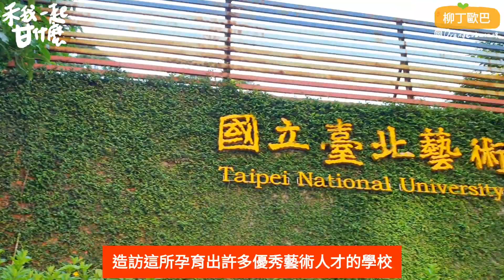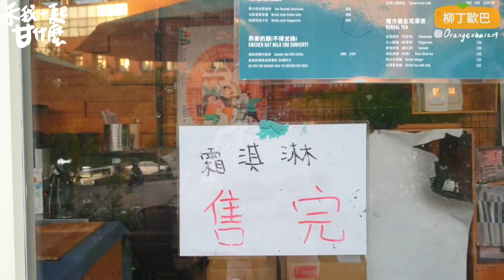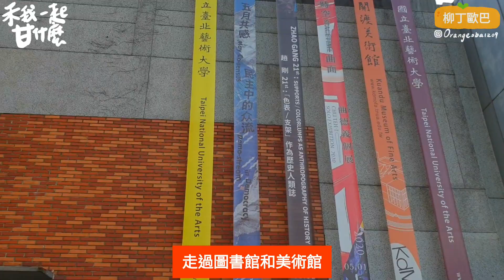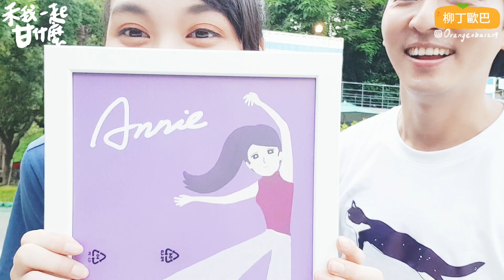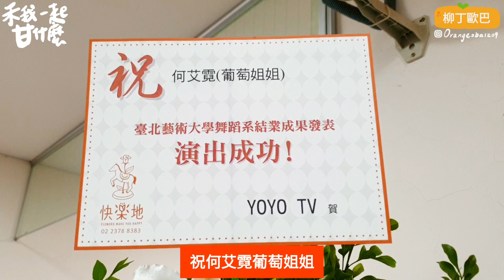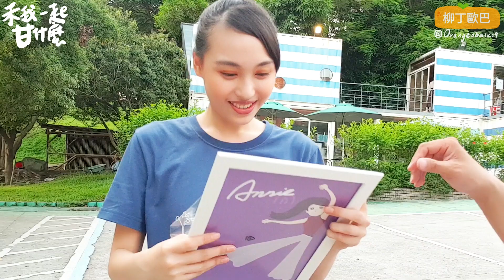北藝大一日遊 ｜葡萄姐姐超強畢業公演｜柳丁歐巴Vlog16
🍊新片上架
禾我一起甘什麼【北藝大一日遊】柳丁歐巴參加葡萄姐姐畢業公演

你知道原來甜美的 葡萄姐姐何艾霓 Annie 跳舞這麼厲害嗎？人家可是北藝大舞蹈系七年一貫（也就是從高中念到大學啦）的準大一新鮮人喔！北藝大舞蹈系有多難考，聽說今年招生女生只錄取三位，就可以知道北藝大標準多嚴格了！

這次歐巴慕名前去觀賞葡萄姐姐的高中畢業公演，順便來趟北藝大之旅，感受一下滿滿的藝術氣息，快來一起看看校園版的跳舞精靈葡萄姐姐吧！🍇🍇🍇